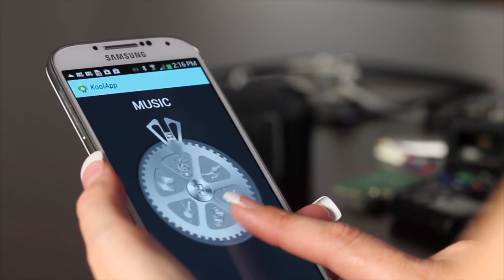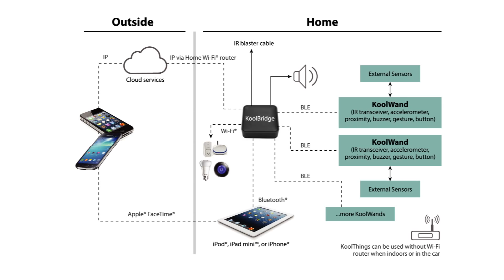DeviceLabs iWanditAll Koolthing Bluetooth low energy Bluetooth 4.0 Smartphone devices safety IoT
KoolWand is a wearable, futuristic magic wand that connects to smartphone apps via BlueTooth low energy BLE (or BlueTooth Smart) to monitor and control your surroundings to simply enhance your life and make it more secure.
KoolBridge is a dual-purpose bridge connecting Koolwand sensors to Cloud services for home monitoring as well as converting between different wireless standards for home remote control. It also supports wireless audio/video streaming for surveillance and entertainment applications. Working together synergistically to create a new "AutoTainment" category of consumer product (automation and entertainment), KoolWand, KoolBridge, and smartphone/tablet apps form a part of the "Internet of Things" (or "IoT") that enhance your life in countless ways.Clip KoolWand to your laptop or valuables (purse, gear) and get instantly alerted (via notification messaging to your phone) when someone attempts to move it. Conversely, KoolWand's buzzer will go off if somebody moves your smartphone.Place KoolWand in your child's pocket and be alerted if he/she wanders too far. If you misplace the Smartphone instead, KoolWand can also track and find it by sounding the phone's alarm tone.Lose an item tagged with KoolWand and our Koolwand community automatically helps locate your lost item "behind the scenes." Its last known GPS location is also saved to help narrow the search. Attach KoolWand to your keys and never lose them again. Your Smartphone can trigger KoolWand's alarm to locate them. As your child gets home, KoolBridge sends a notification and a snapped photo
Place KoolBridge in the baby's room and your smartphone becomes a 2-way audio baby monitor. KoolBridge auto-detects the baby's crying sound level and send notifications to your phone.Using Siri/Google Voice, KoolBridge lets you voice command your Smart Home:
With infrared (IR) learning capability and easy sharing between tablets and smartphones, KoolWand transforms your Smartphone into the ultimate remote control with Macro for your Home Entertainment System. The advanced features of gesture controls (swiping on phone's touchscreen, or tapping on KoolWand) and voice commands via Google -Voice or Siri make it even more convenient and more fun controlling your media center and appliances.Smile... Use KoolWand as a remote control and trigger your Smartphone camera to snap a photo. Also works with Nikon, Canon,... DSLR cameras with built-in infrared receiver. Creative digital photography is also made possible with KoolThings' powerful MACRO feature which can control multiple lights, cameras, sequentially or simultaneously, via Wifi, and IR, BLE Bluetooth low energy. SMARTPHONE MUSIC PLAYER REMOTE

Skip a song or adjust the music volume on your smartphone "hands free" with KoolWand gesture control. Great feature to have where it's illegal to handle a phone while driving!WIRELESS MUSIC AT HOME

Stream music wirelessly from your Smartphone/Cloud onto any sound system at home with KoolBridge. We call this feature "AirDroidPlay" as it supports both Android and Apple iOS (similar to Apple AirPlay)WIRELESS MUSIC IN CAR

How about playing your smartphone music wirelessly onto the car sound system via KoolBridge with KoolWand's gesture control?

DeviceLab Inc., a Microchip Design Partner, has teamed up with KoolTechs Inc. to design the "iWanditAll" Koolthings platform, which will be launched on Kickstarter crowd funding website on December 22nd, 2013 to help bring the system to mass production. This IoT-connected, multifunction and multi-sensor iOS/Android-based platform combines wireless devices into one easy-to-use system that has applications in personal security, smart home "autotainment" (automation and entertainment), health and fitness and other lifestyle enhancement areas. This product introduction marks the arrival of the "Internet of Kool Things"
Bluetooth KoolThings Bluetooth Child safety Bluetooth theft prevention Bluetooth 2-way audio baby monitor Bluetooth present detection KoolWand KoolBridge KoolBridge
internet of things examples internet of things applications
internet of things conference internet of things ibm internet of things internet of things cisco internet of things companies internet of things definition